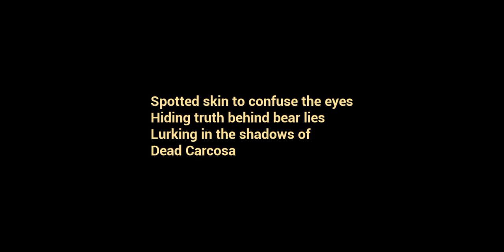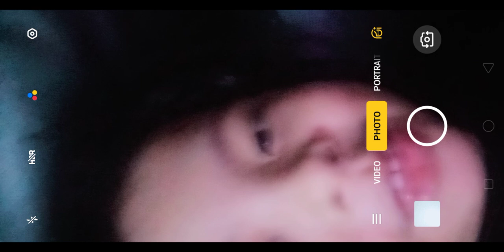the baby in the yellow song rap